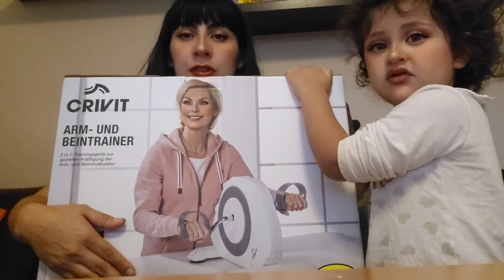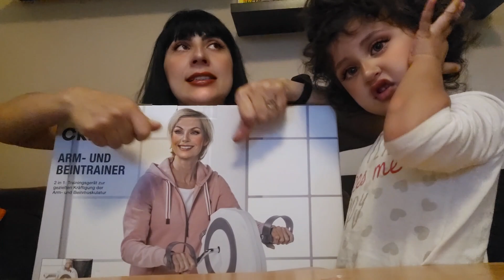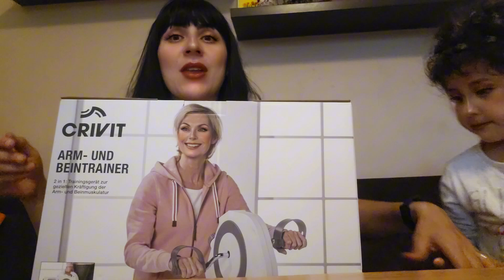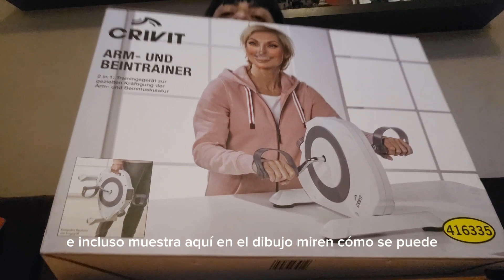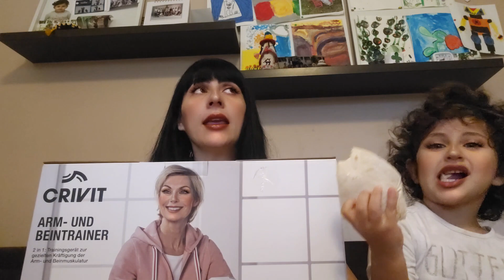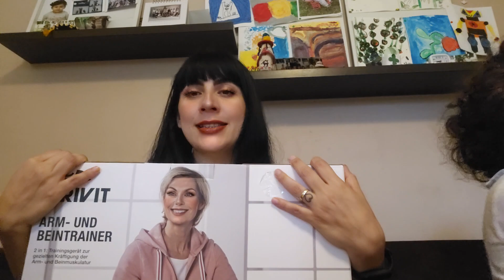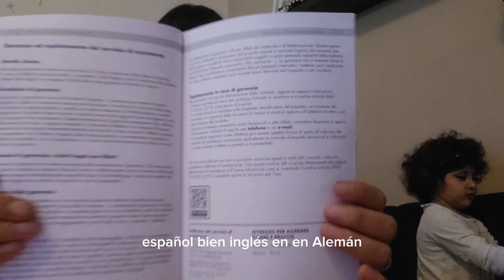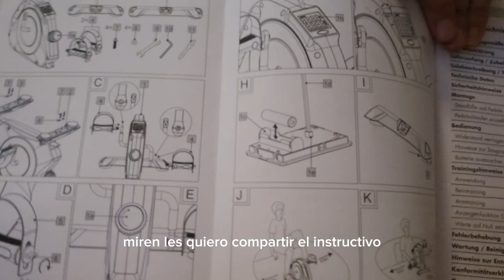puedo hacer ejercicio en casa gracias a esto 😍